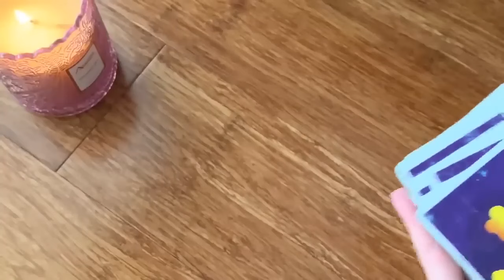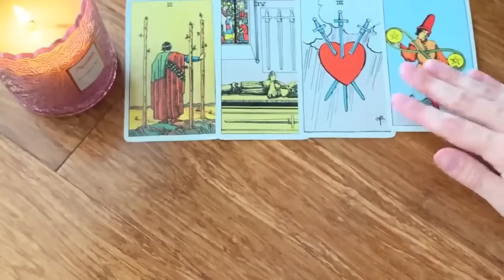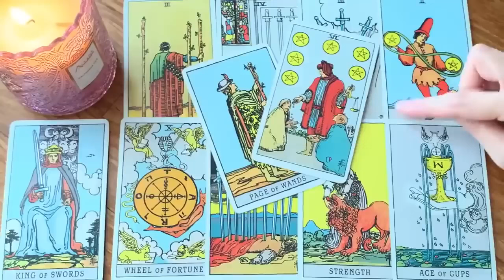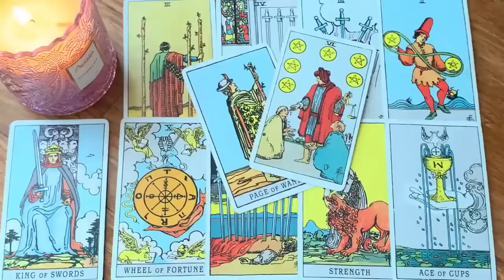CANCER 💏 THIS IS CRAZY! SOMETHING COMES THAT CANNOT BE EXPLAINED! 😍 6-8 DECEMBER 2024 WEEKEND TAROT